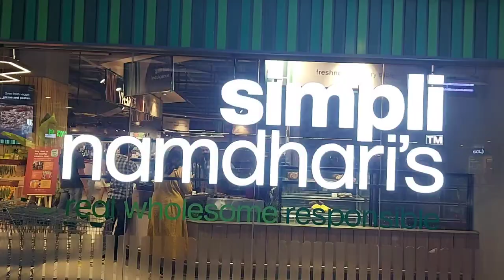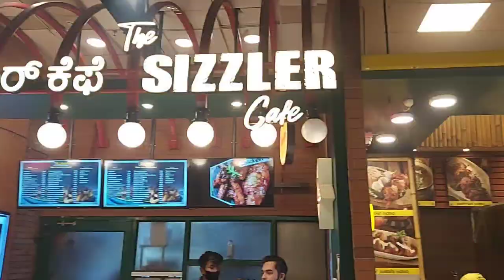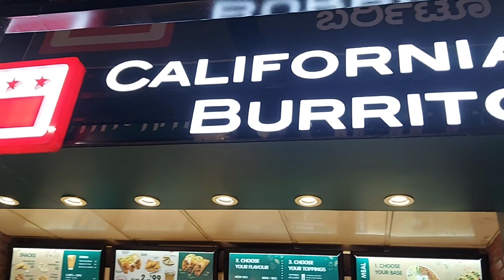Orion Mall Bangalore at Brigade Gateway | Famous Mall in Bangalore | World Trade Center | Vg 28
Orion Mall is one of the best Malls in Bangalore.

It is a part of Brigade Gateway an Integrated Enclave located in Rajajinagar, Bangalore.

Orion Mall is also famous for a lake next to it. Even if you don't wish to visit the Mall you can come and spend some time next to the lake and enjoy the Serene side of it.

Apart from the Orion Mall, Brigade Gateway also has World Trade Center, Sheraton 5 Star Hotel, Residential Apartment, Manipal Hospital and Brigade School.

 I am also very active on INSTAGRAM and Facebook 👇🏻